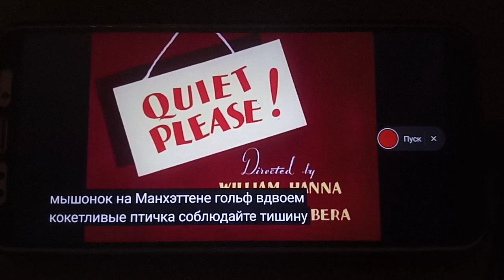Flirty birdy - the little orphan 2. Саша лещинский: я живу в позняках, смотрю на телевизоре.